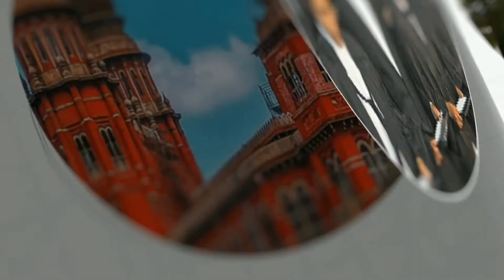Registered document cannot be withheld by registrar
When a document is registered it cannot be refused by registrar to give it to the beneficiary